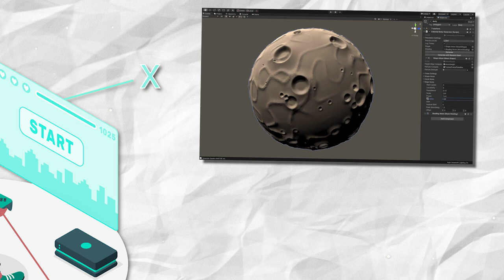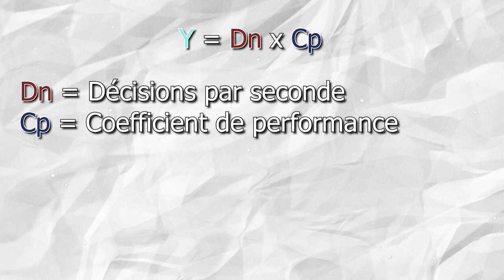La difficulté dans le jeu vidéo #2 - La vitesse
Deuxième épisode de ma série sur la difficulté dans le jeu vidéo ! Aujourd'hui on aborde la question de la vitesse et de la quantité d'information. J'espère que ça vous plaira !

La thèse de Levieux qui m'a servi de grosse base pour cette série

# Infos utiles #